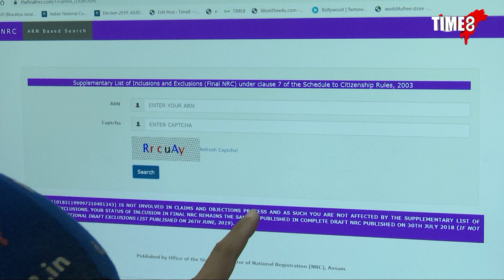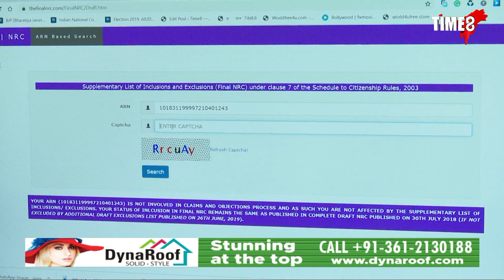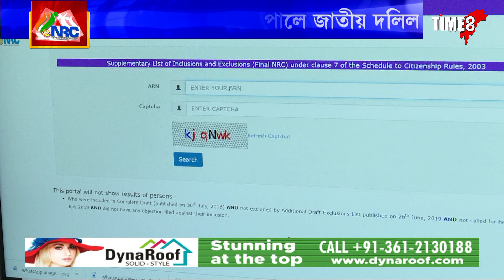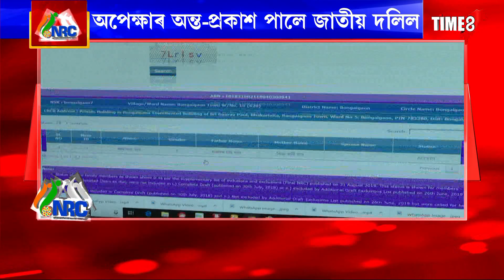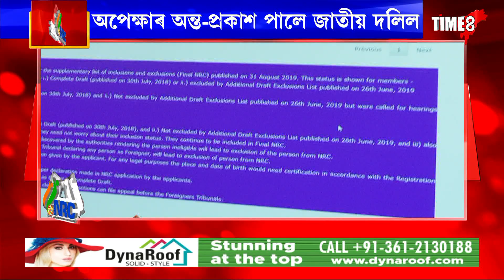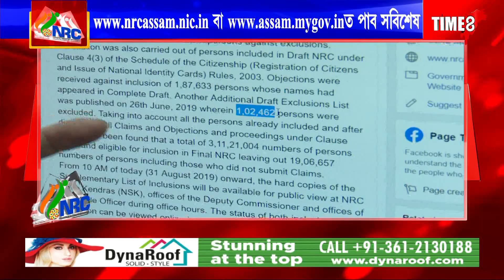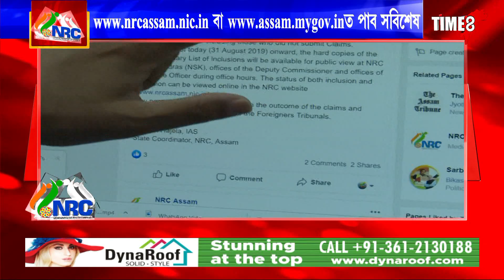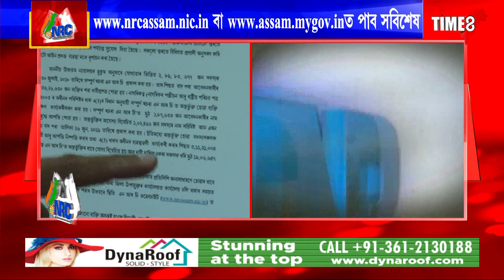কি প্ৰক্ৰিয়াৰে NRC তালিকাত চাব পাৰিব নিজৰ নাম?